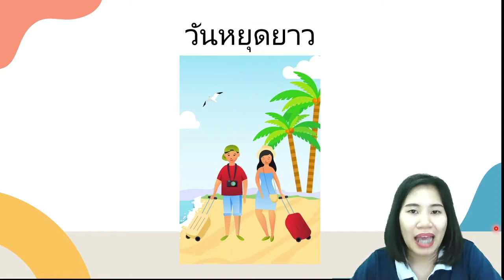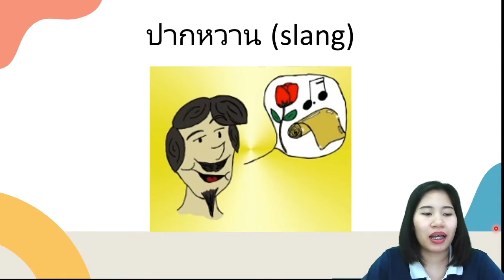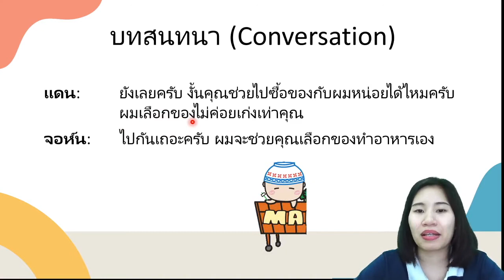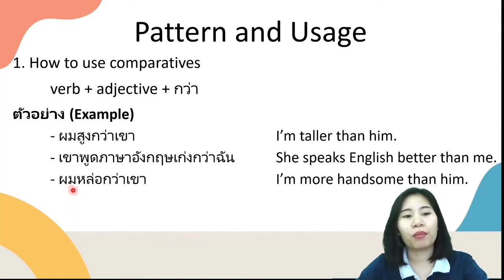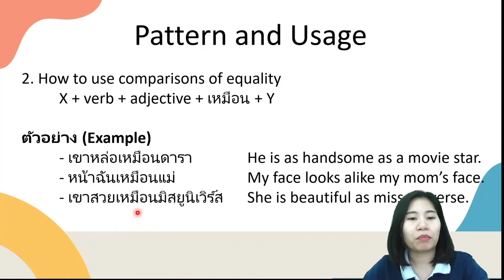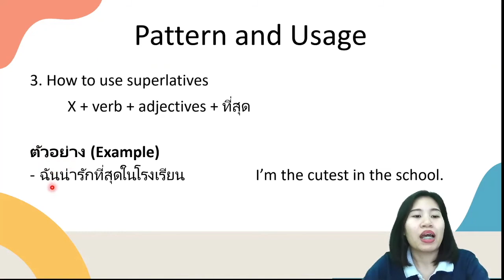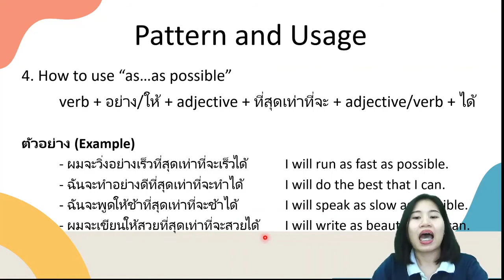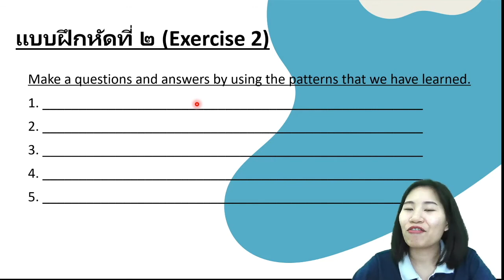Speak Like a Thai - Chapter 10 - What a Small World!